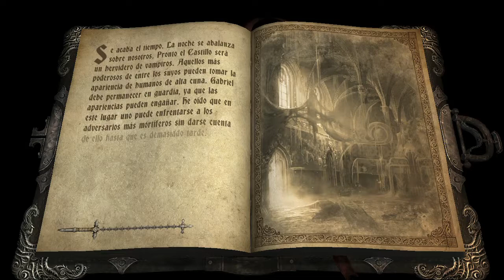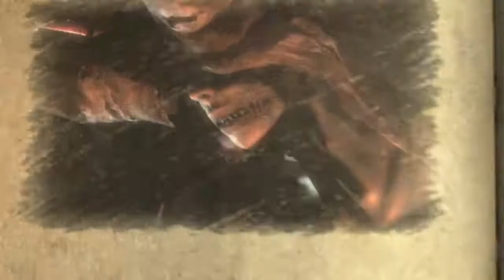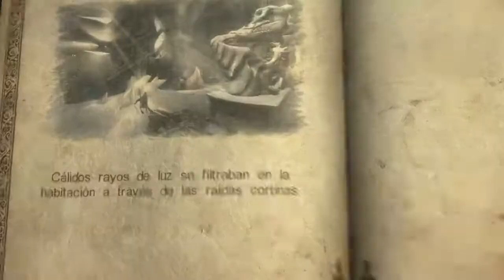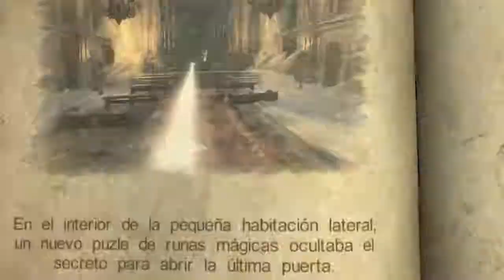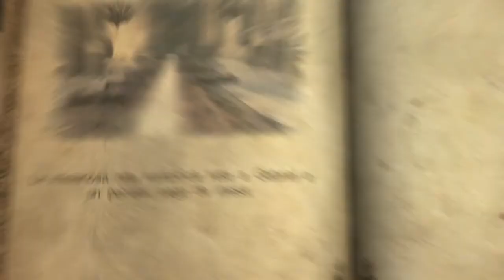Castlevania LOS PS3, modo escudero 28, salón del castillo, cristal de poder al matar todos los vampi